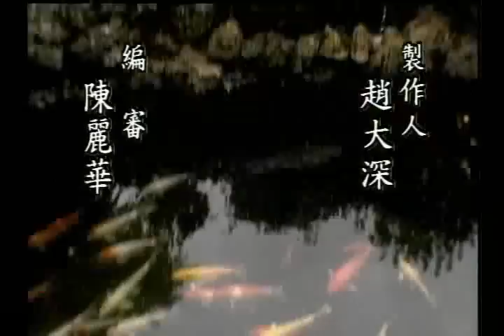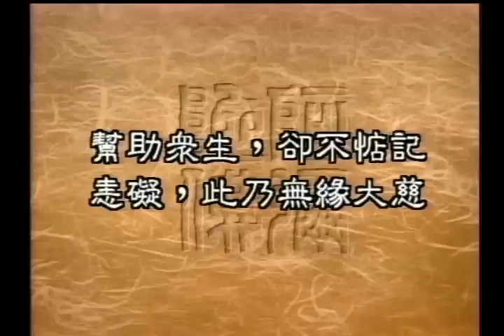慈悲的三種層次（聖嚴法師-大法鼓 0827）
在上一集裡，師父為我們解釋了什麼叫共業，利他就可以減少共業。那無緣大慈同體大悲，又是什麼樣的含意呢？